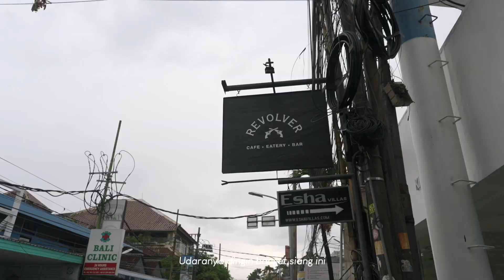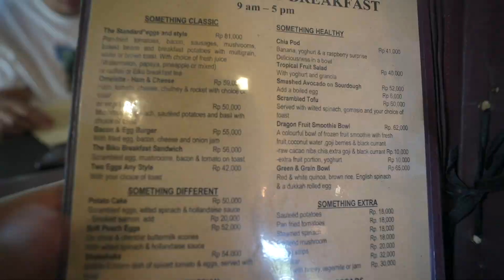BALI VLOG, sarapan, ngopi enak, dan main di pantai seharian 🏝☀️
Seneng banget bisa nikmatin suasana Bali! Dari sarapan sampe sunsetan ☀️🏝